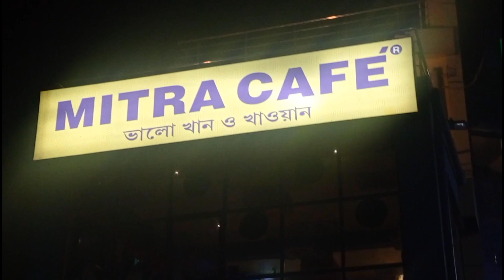DIGHA TRIP PART 3 /2022 / WITH FRIENDS /SOMAS KITCHEN AND LIFESTYLE